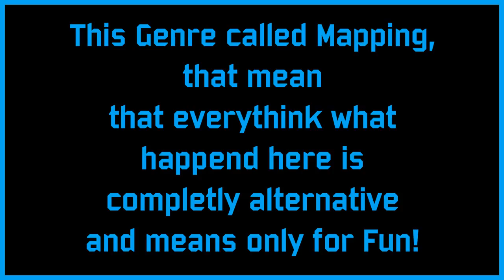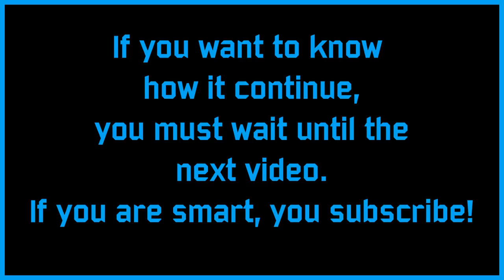[OLD]Alternative Future of Europe - Part 1 - What when I dont know I helped the dark side?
Hello Guys, Im back from Mapping Holidays. With this I want came back. I know, the Story is not perfect, and sometimes I test some features in my vids, they can be deleted in the next video.

A song called "Battle of Kings" by Machinimasound
If you want you can ask 4 a collab